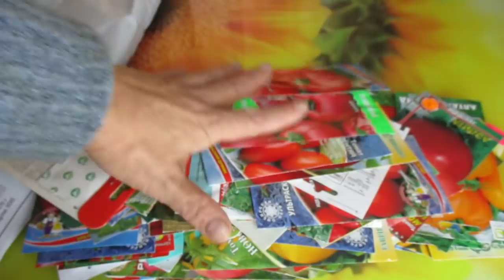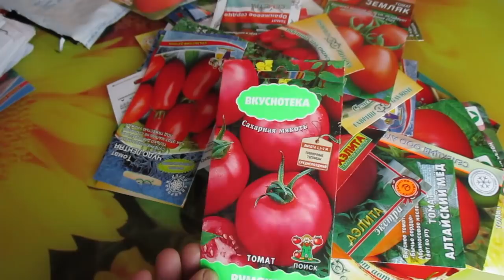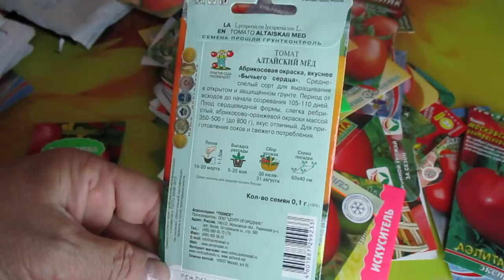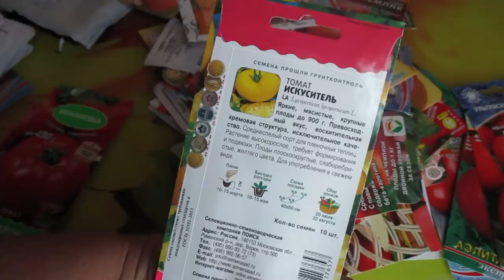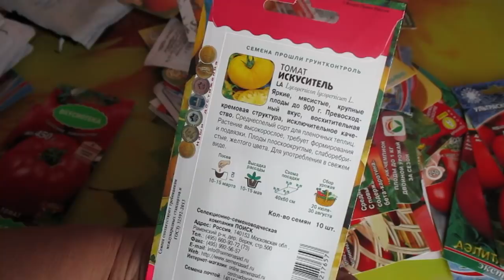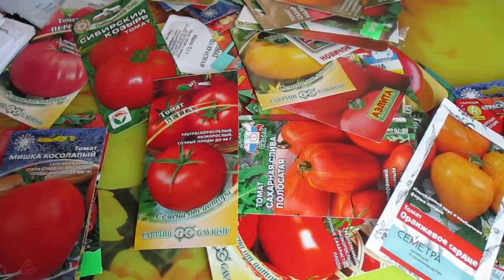ВЫБИРАЮ ТОМАТЫ ДЛЯ ПЕРВЫХ ПОСЕВОВ.Ольга Чернова.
Очень важно правильно подобрать томаты для посевов по сортам - какие посеять в первую очередь, а какие оставить на более поздние сроки.